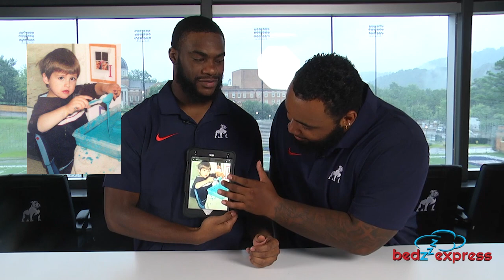FB: Guess that Baby Bulldog Game 1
Members of the Samford football team try to guess their teammates from baby photos.